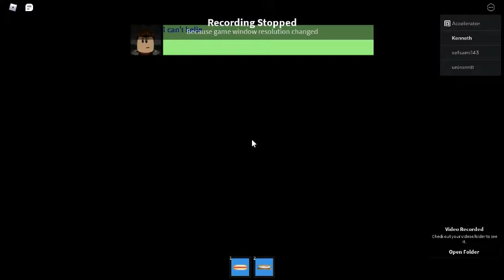roblox camping 2 escaping!